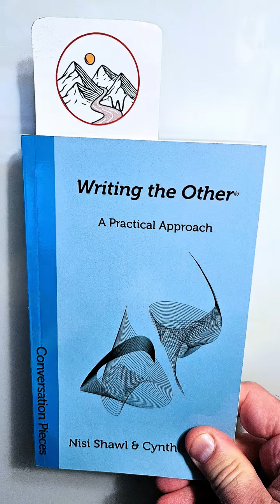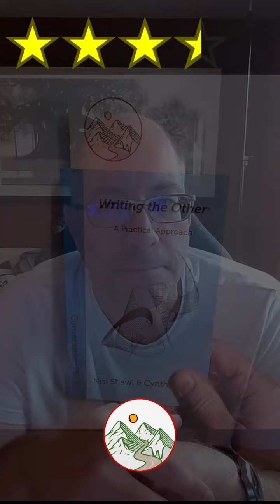Review: "Writing the Other" by Nisi Shawl and Cynthia Ward -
While fairly fundamental in its approach, this is a valuable book for writers who plan to (and should) engage character viewpoints from the perspective of the "Other." The supplements, in particular, are valuable.